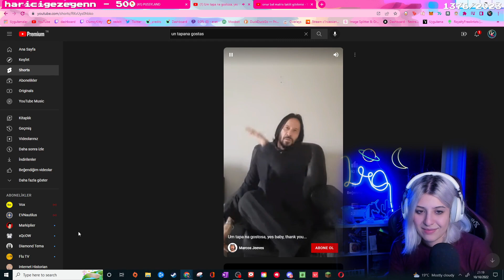ClumsyKitty - AYAK TOKATLAYAN JOHN WiCK (a slap on the hottie)